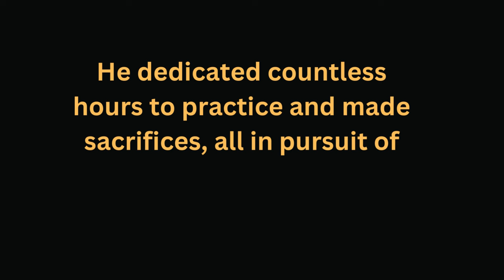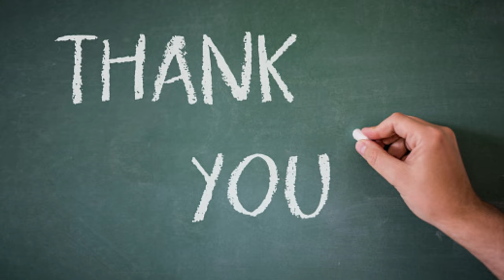The Troubled Story of Wiseman Meyiwa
Today, we have a heartfelt story to share with you about a young talent who showed us the power of determination. Let's explore the journey of Kaizer Chiefs young star Wiseman Meyiwa.